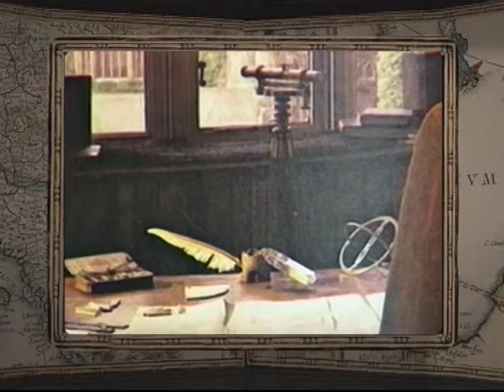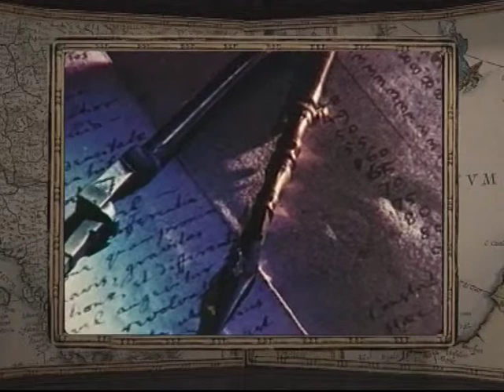4 января, 3-я часть